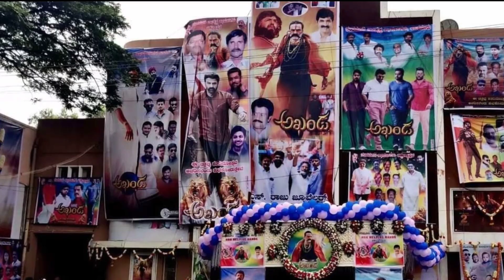అఖండ ఎద్దుల బండి పై దుమ్ములేపుతున్న బాలకృష్ణ | సంక్రాంతి సంబరాలు చేసుకుంటున్న బాలయ్య | Balaya